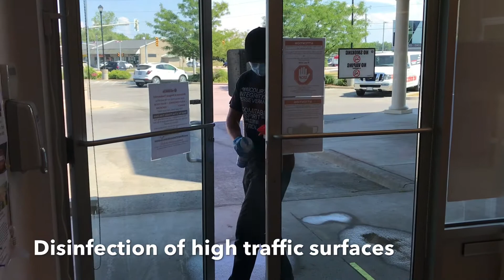Safety Guideline #2 : Disinfection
We will be disinfecting high traffic surfaces and equipment (if it is used). We did a big cleaning today to prepare for re-opening! See you soon!!!